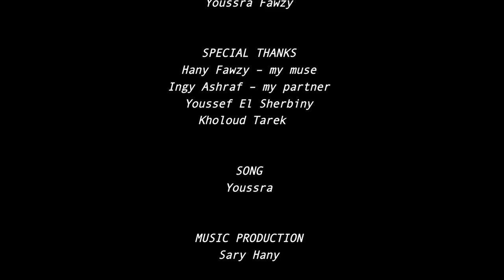WHAT FOR - music video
WHAT FOR - music video by Youssra Fawzy.